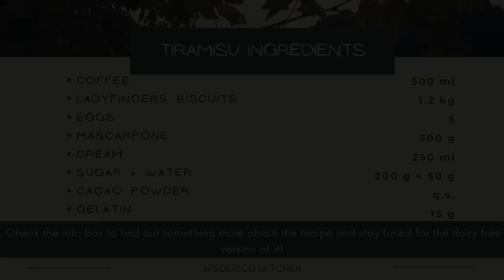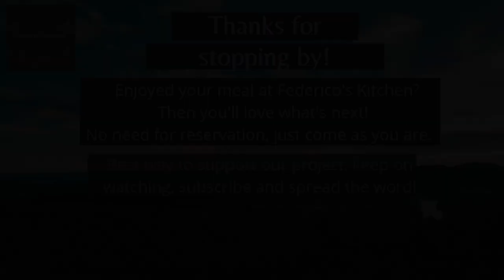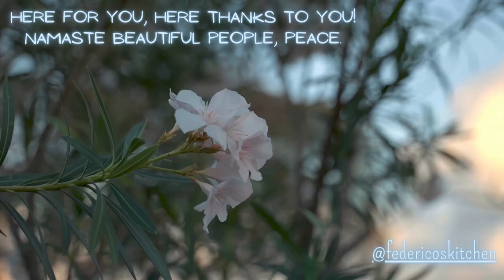#5 Tiramisu [ASMR cooking, no talking]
It has been a rainy spring week here in Italy, so I thought we could close it with a classic indulgent dessert: tiramisu.

The Italian word "tiramisu" is literally translated "lift me up" in English: in fact, the coffee that's contained in this treat should give you some physical and mental energy, plus the yummy mascarpone cream should lift you emotionally and psychologically.

The listed ingredients make a 30x40 cm terrine: I'm sure you're gonna finish it before even thinking it's a big batch, but in case you'd like to assemble a smaller tiramisu, you can freeze the mascarpone cream and save it for other rainy Sundays!

By the way,  we can finally announce it!
Our blog is now online and you can already find the full step-by-step tiramisu recipe there, so be sure to check it out at this link:

Of course, more recipes upload to come in the next days!

Follow the video and the written recipe to learn how to cook this dish and don't forget to show us your results by tagging @federicoskitchen on Instagram: we'd love to see them and to give you advice when you ask for!

In this video I show you how to prepare tiramisu in the traditional Italian way, the whole thing matched with a relaxing ASMR experience and some good chill-hop music from artists on Epidemic Sound and Mixkit.
If you enjoyed the music we used in the video and you'd like to listen to it over and over, try Epidemic Sound for free and you won't regret it, promised!

Our Mixkit theme song: credits to Arulo - Island Beats

Now, let us introduce ourself a bit: my name is Federico, I'm an Italian professional chef and I opened this digital kitchen together with my life partner Aurora - a communication professional - so that people from all around the world could taste with ears and eyes typical Italian dishes done both professionally and traditionally, but most of all my way, Federico's way!
I love to experiment and to keep on improving my cooking skills, so no surprise if sometimes I will cook foreign dishes adapted to my cooking experience!

Take a seat, relax and enjoy authentic Italian food: professionally made, lovingly made.
If you enjoyed your meal, don't forget to tell your friends and family that there's a new place on YouTube where to enjoy good food and that's Federico's Kitchen!

Thanks for supporting our entertainment and teaching project, we appreciate it so much!
Show us that you like our contents as you prefer: likes, comments and new subscriptions are always welcomed!

Buon appetito! With love, from Federico's Kitchen.